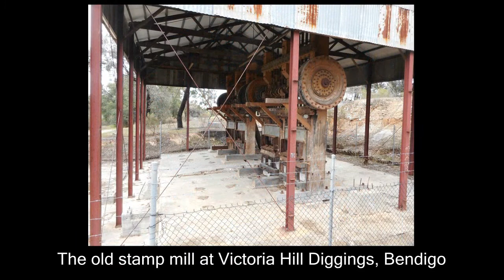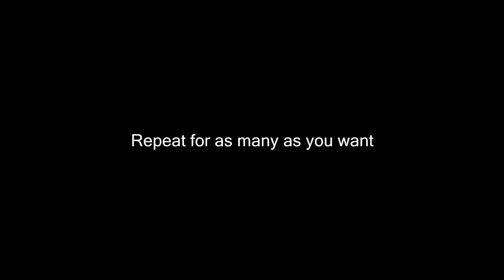Making marking chalk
I make my own engineers chalk out of stone found at one of the local mining sites in my home town.

Apparently it is Calcium carbonate CaCO3 and is found naturally throughout the world.

I use it all the time at work and at home, does a great job but doesn't beat proper engineers chalk apart from the fact that it is totally free, haha.

Engineers chalk is made from soapstone/steatite and is comprised of mostly talc and magnesite